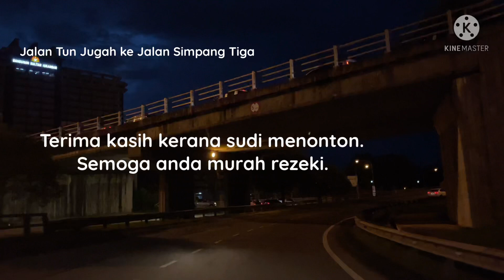WAKTU PUNCAK DI JALAN SIMPANG TIGA KUCHING 4k #2022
Kesesakan jalan raya di Jalan Simpang Tiga Kuching